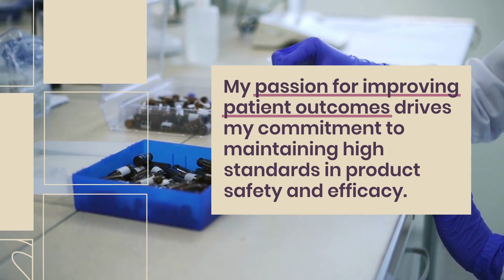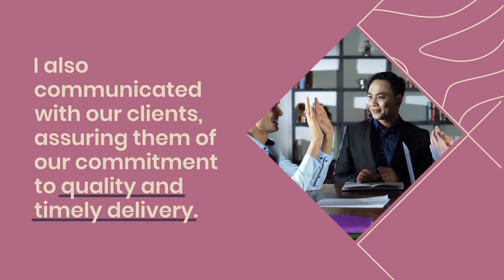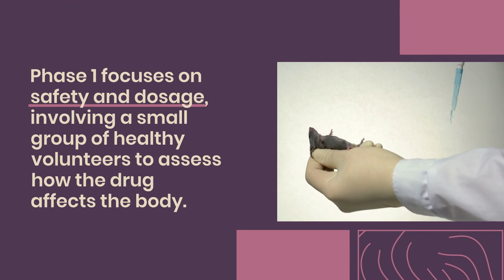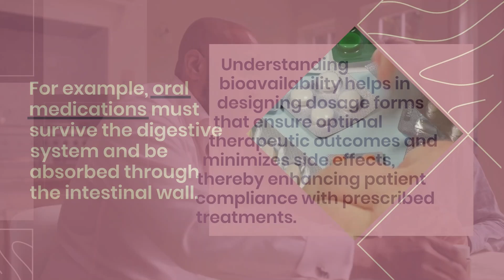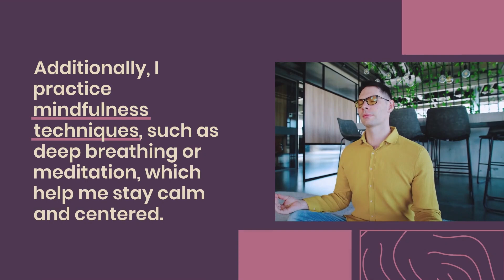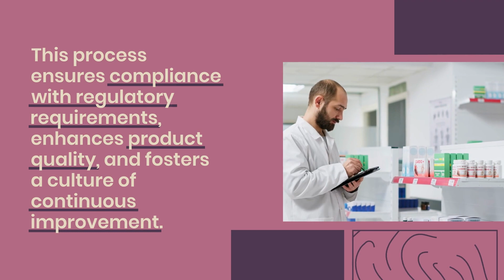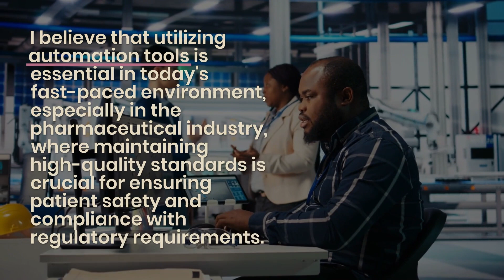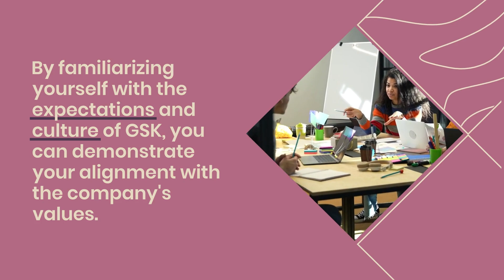GlaxoSmithKline (GSK) Interview Questions and Answers for 2025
In this video, we cover common interview questions and answers for those looking to land a job at GlaxoSmithKline (GSK), one of the world's leading pharmaceutical and healthcare companies. Whether you're preparing for a role in research, marketing, or operations, we've got you covered with essential tips and insights into the interview process at GSK.

We’ll break down the types of questions you can expect, including behavioral, technical, and situational questions, and provide detailed answers to help you stand out. Additionally, we'll share expert advice on how to prepare effectively, what to expect during the interview, and how to align your responses with GSK's values and corporate culture.

If you're aiming to join GSK, this video will give you the tools you need to succeed.

1. Tell Me About Yourself.
2. Why Do You Want To Work For GSK?
3. What Are Your Strengths And Weaknesses?
4. Where Do You See Yourself In Five Years?
5. Describe A Time You Handled A Challenging Situation At Work.
6. What Do You Know About GSK’s Products/Services?
7. How Do You Stay Updated On Pharmaceutical Industry Trends?
8. Explain Good Manufacturing Practices (GMP) And Their Importance.
9. Describe the phases of clinical trials.
10. What Are Pharmaceutical Regulatory Requirements?
11. Compare Generic And Brand-Name Drugs.
12. What Is Bioavailability In Drug Formulation?
13. How Would You Ensure Product Safety And Efficacy?
14. What Steps Prevent Contamination In Manufacturing?
15. How Do You Handle Stress?
16. Why Should We Hire You?
17. Describe Teamwork In A Pharmaceutical Setting.
18. What Are ICH Guidelines?
19. Explain CAPA (Corrective And Preventive Action).
20. What Is Your Salary Expectation?
21. How Do You Prioritize Tasks Under Deadlines?
22. Have You Used Automation Tools In QA?
23. What Is Validation Protocol?
24. How Would You Handle A Failed Leak Test?
25. Do You Have Any Questions For Us?